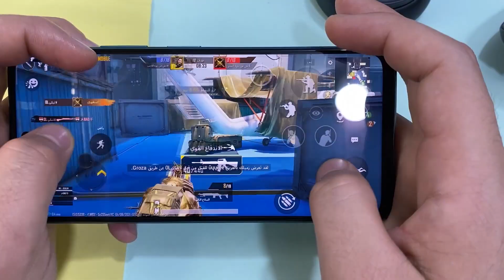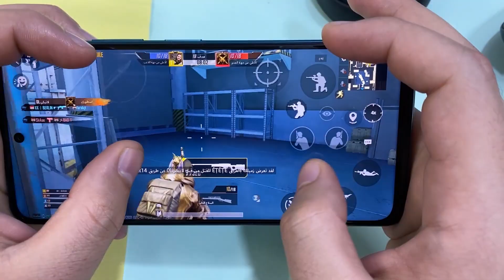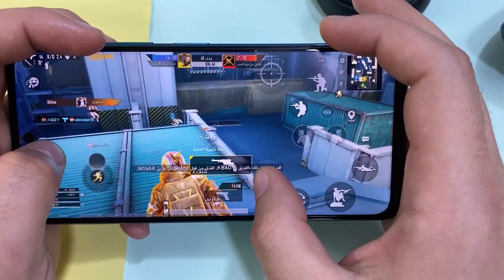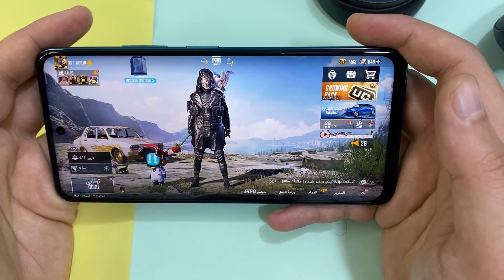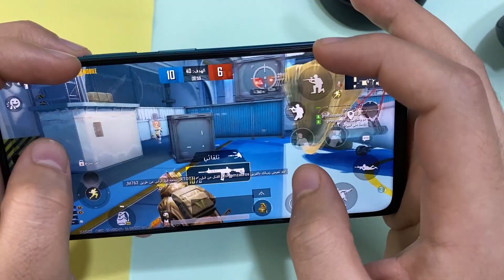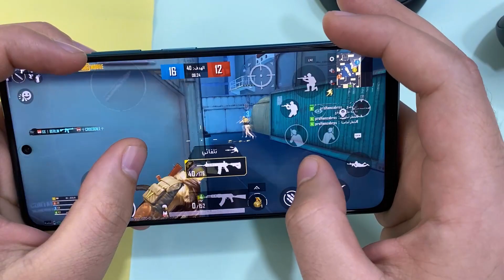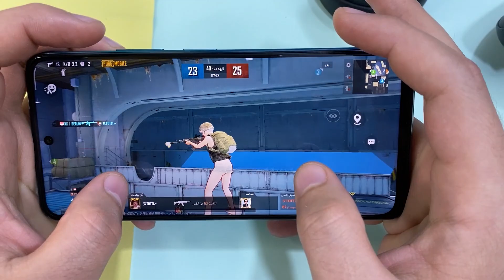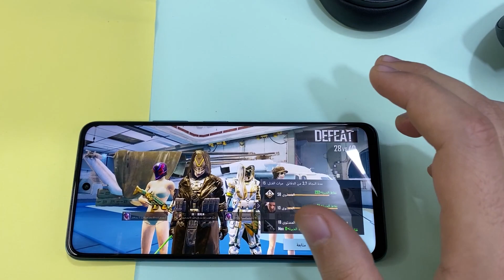Poco x3 GT Dimensity 1100 Pubg Test || تجربة الالعاب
تجربة لعبة ببجي على جهاز Poco x3 GT